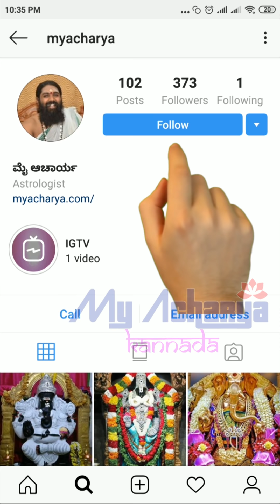ಉಚಿತವಾಗಿ 5 ಮುಖದ ರುದ್ರಾಕ್ಷಿ ಪಡೆಯುವದು ಹೇಗೆ ? || Free 5 Face Rudrakasha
ಅತ್ಯಂತ ಶಕ್ತಿಯುತವಾದ ನವಗ್ರಹಗಳಲ್ಲಿ ಗುರು ಗ್ರಹವನ್ನು ಪ್ರತಿನಿಧಿಸುವ ಶಿವನ ಸ್ವರೂಪವಾದ ೫ ಮುಖದ ರುದ್ರಾಕ್ಷಿ ಆಚಾರ್ಯ ಶ್ರೀ ಗುರುಪ್ರಕಾಶ ಗುರೂಜಿ ರವರಿಂದ ವಿಶೇಷವಾಗಿ ಪೂಜೆ ಸಂಕಲ್ಪಗಳನ್ನು ಮಾಡಿದ ರುದ್ರಾಕ್ಷಿ ಕೇವಲ ನಮ್ಮ ಮೈ ಆಚಾರ್ಯ ಫಾಲ್ಲೋವರ್ಸ್ ಗೆ ಮಾತ್ರ